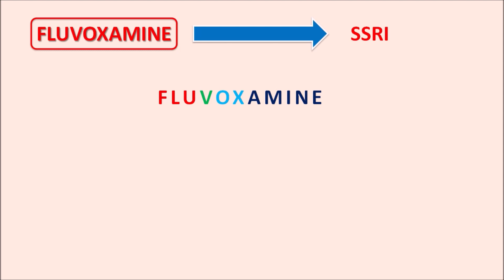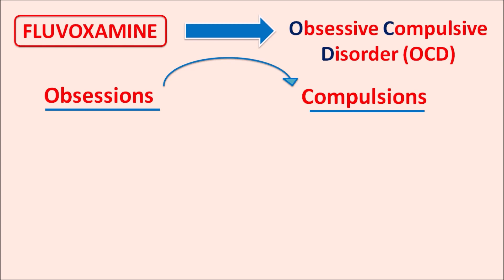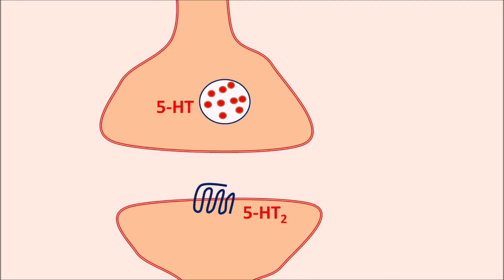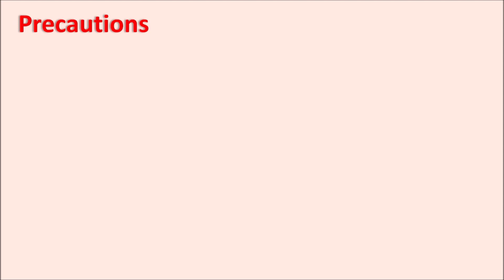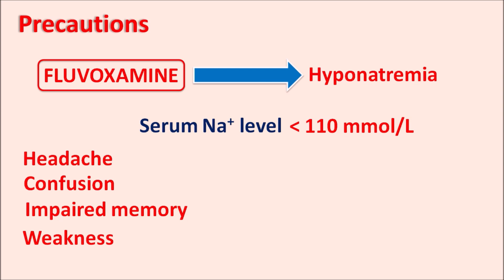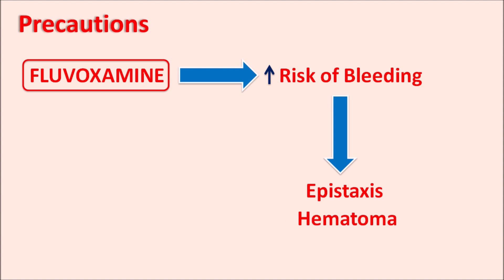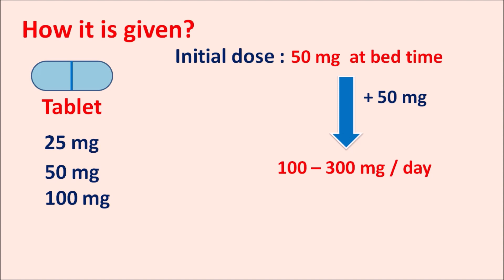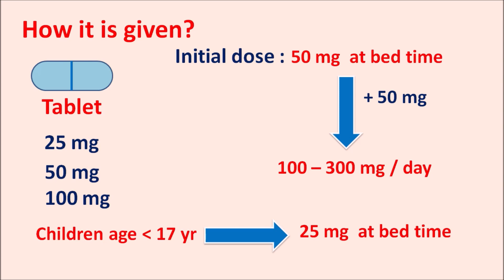Fluvoxamine - Mechanism, side effects, precautions & uses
Fluvoxamine is a selective serotonin receptor inhibitor (SSRI) that is indicated in the treatment of Obsessive Compulsive Disorder (OCD). This drug blocks the reuptake of serotonin at presynaptic neurons thereby increases serotoninergic transmission.

0:00 Introduction
0:07 FLUVOXAMINE
2:25 Chemical nature
5:20 Precautions
8:42 Side effects
9:06 How it is given?